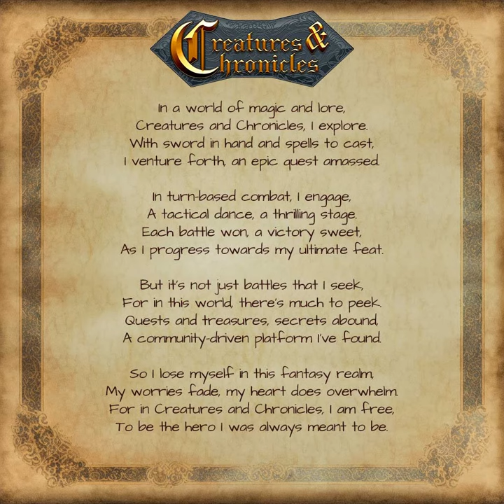Perfect Poetry of Creatures & Chronicles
A perfect poem for providing poetic paragraphs packed with prime rhymes from a resplendent realm